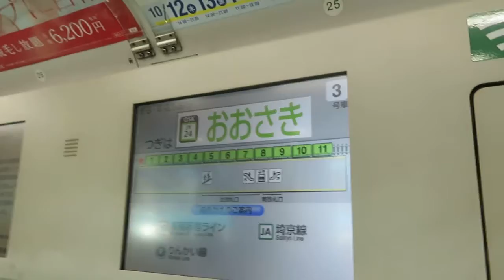[自動放送＆LCD]E231系500番台 JR山手線 渋谷・新宿方面行き 品川発車後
JR山手線、渋谷・新宿方面行きの品川駅発車後、自動放送です。